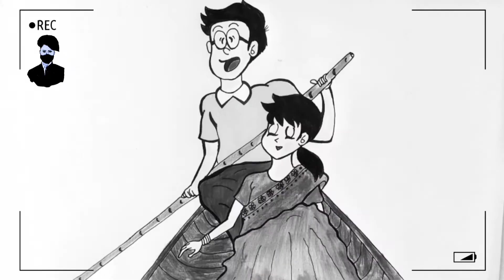How to Draw Nobita & Shizuka (Step-by-Step Tutorial for Beginners)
Welcome to this easy step-by-step drawing tutorial on how to draw Nobita and Shizuka! Whether you're a beginner or an expert, this drawing tutorial will guide you through the process of sketching these beloved characters from the famous anime series Doraemon.

In this tutorial, you'll learn:

How to draw Nobita and Shizuka with simple lines and shapes.
Easy-to-follow instructions for beginners and kids.
Drawing techniques that will help you create your own anime sketches.